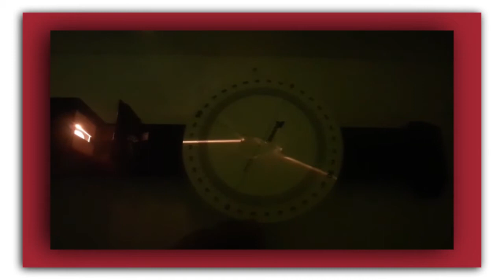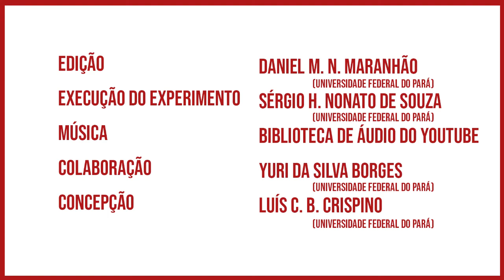Experimentando: Banco óptico X - Trapézio / Optical bench X - Trapezium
Vídeo produzido pelo Laboratório de Demonstrações da UFPA com o objetivo de dar suporte ao experimento denominado “Banco óptico - Azeheb”, disponível no link

Experimento realizado por Sérgio Henrique Nonato de Souza e filmado por Yuri da Silva Borges, que são graduandos em Física pela UFPA e colaboradores/bolsistas do Laboratório de Demonstrações.